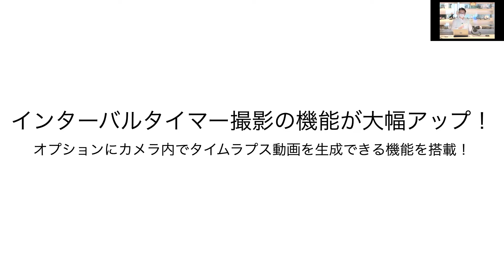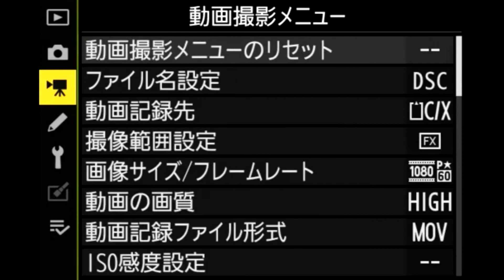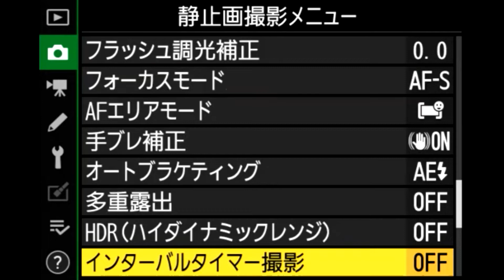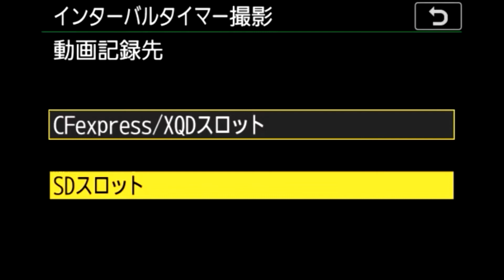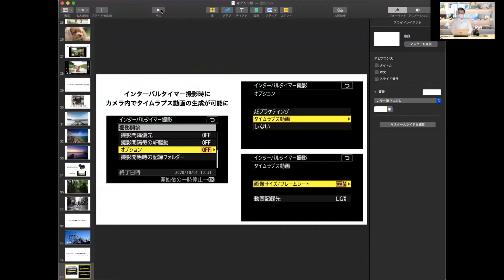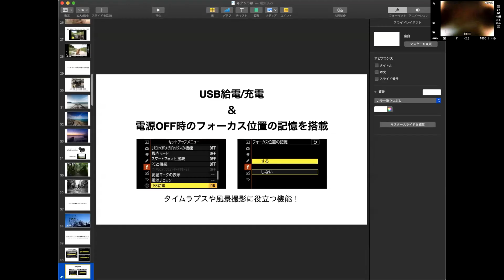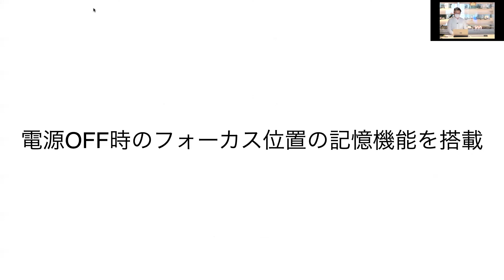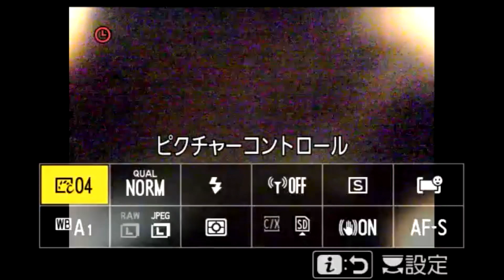写真家・上田晃司 氏『ニコン Z 7Ⅱセミナー』 ‹第2話›タイムラプスとクリエイティブピクチャーコントロール（カメラのキタムラ動画）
2021年4月18日（日）に新宿 北村写真機店にて開催された、写真家・上田晃司先生による「ニコン Z 7Ⅱセミナー」の模様をお届けします。（全3話）
※セミナーは十分な感染症対策の元実施しております

今回ご説明いただいたZ 7Ⅱはもちろん、前モデルのＺ 7やＺ 6の使用経験も豊富な上田先生にＺ 7Ⅱになってさらに良くなった点を細部にわたってお話いただきました。他にもプロ目線の使いこなし術、設定のこだわり、おすすめのレンズについての話もあり、大変充実した内容となっています。

★★★上田先生のYouTubeチャンネルもぜひご覧ください★★★
YouTubeチャンネル「写真家夫婦上田家」

【ニコン Z 7Ⅱ／Z 6Ⅱの商品詳細はこちら】

【新宿 北村写真機店では随時セミナー・イベントを開催しています】

【カメラのキタムラ写真情報サイト『ShaSha』はコチラ】